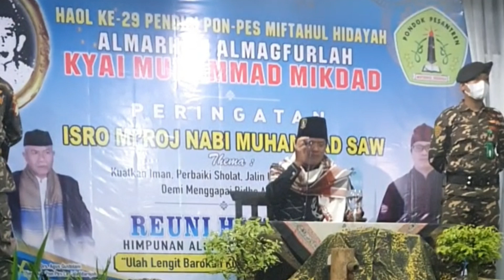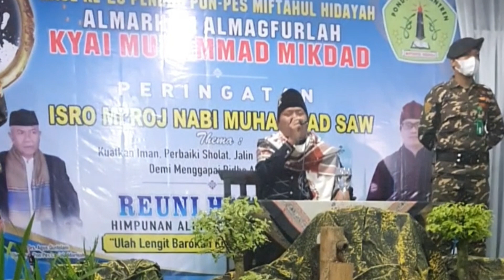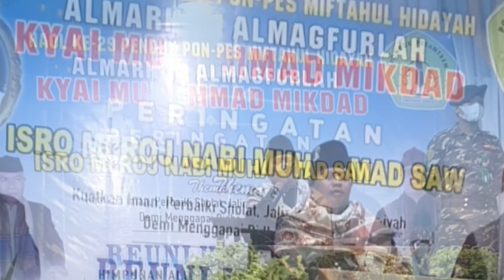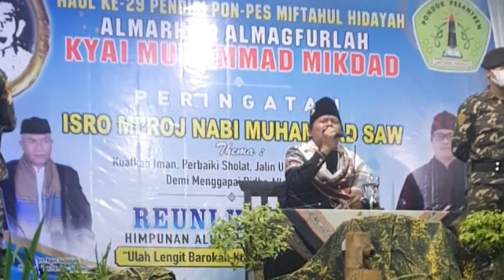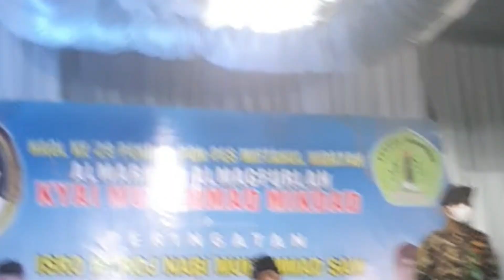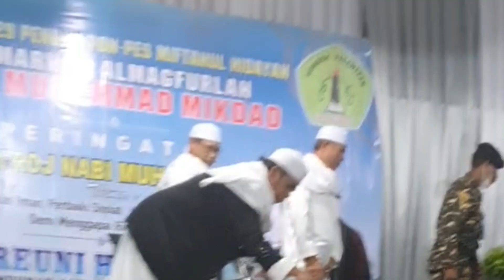mumin mubarok tampil depan para kiyai apa yang terjadi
haflah akbar di ponpes miftahul hidayah purwakarta